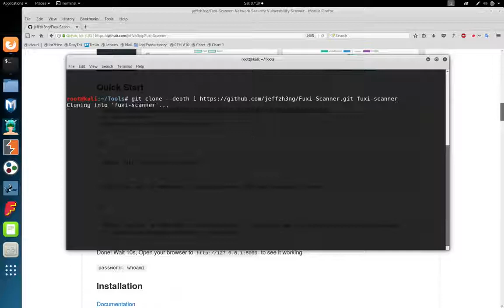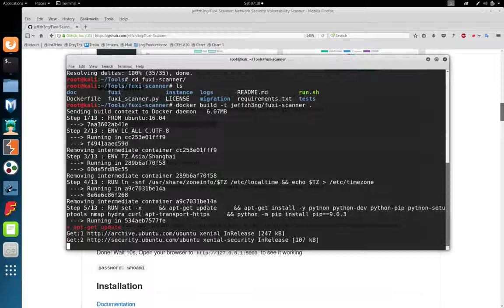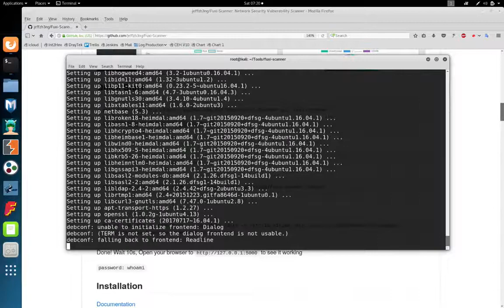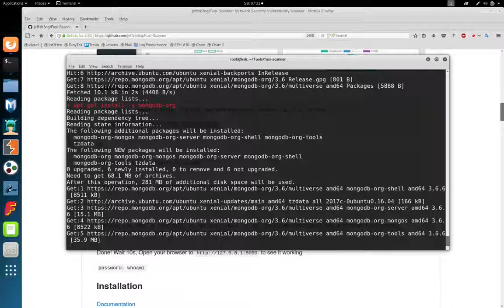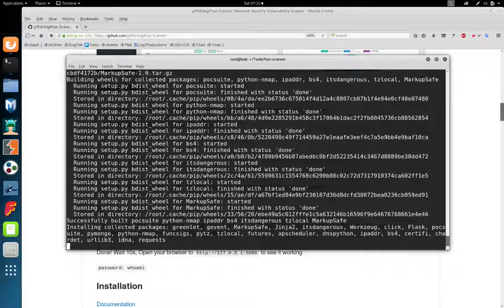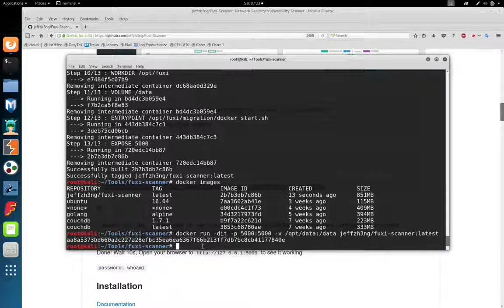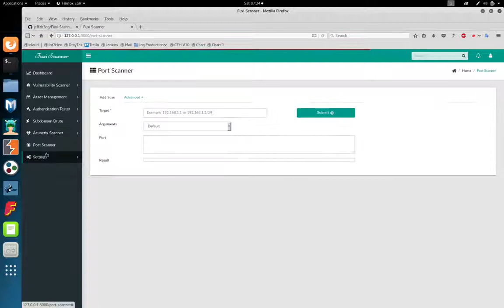Fuxi Scanner - Network Security Vulnerability Scanner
🛡Github:
📃Description: